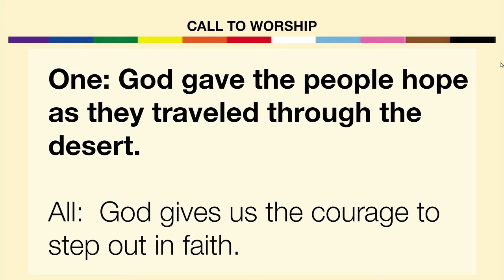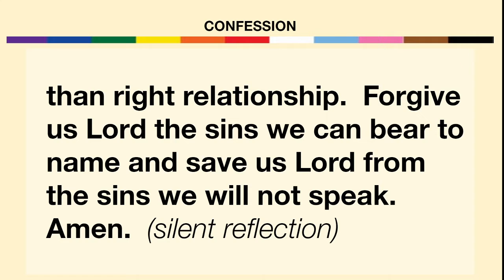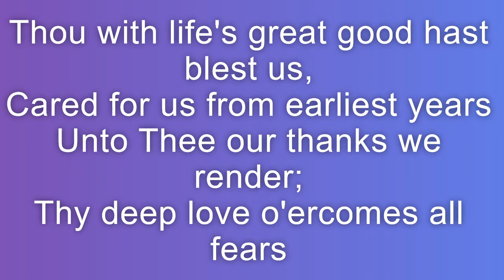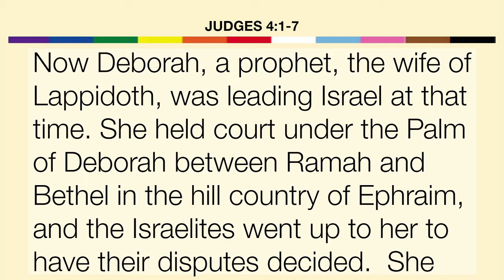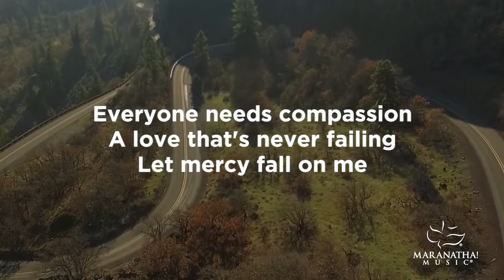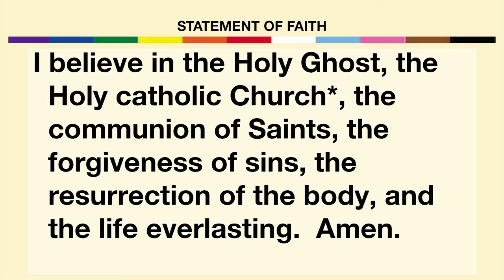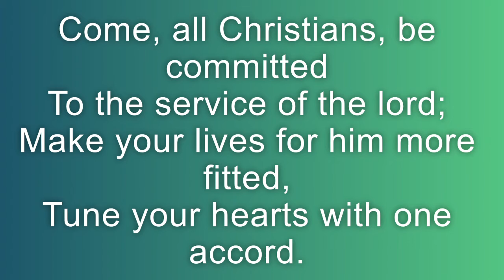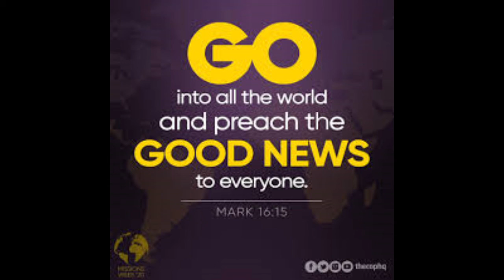Bethesda Worship Nov 15